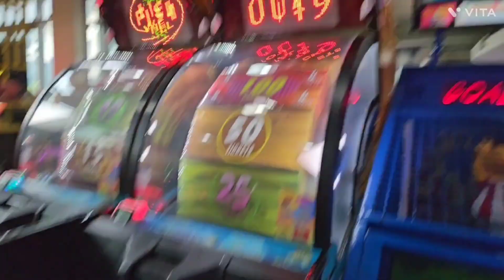PARAMIHAN NG TICKETS TEAM POGI VS TEAM POWER POPGIRLS VS TEAM KIDAMU😊🫰🥰